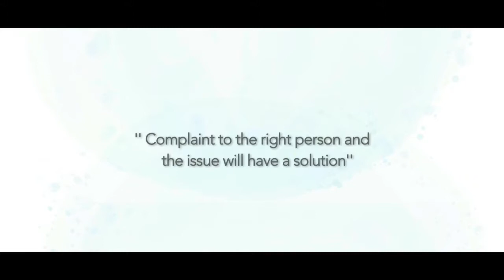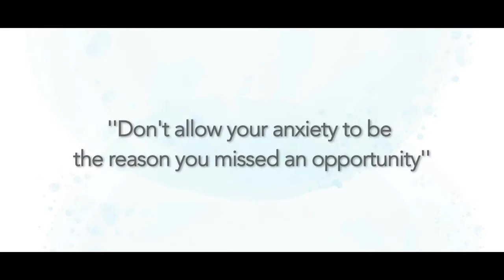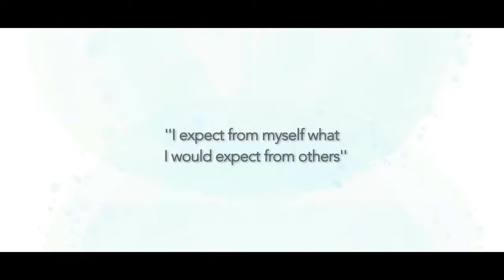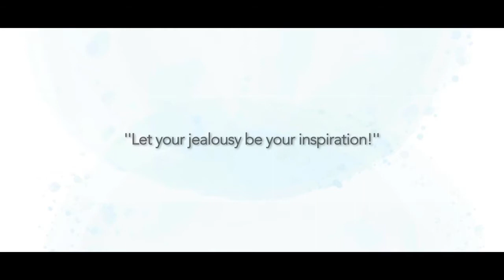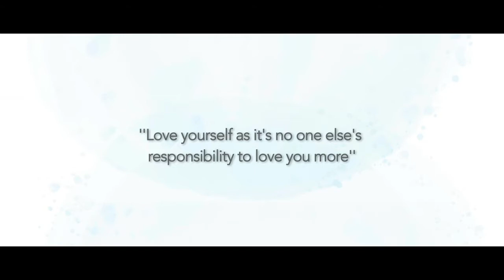Best of Rishita Makhija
Rishita Makhija